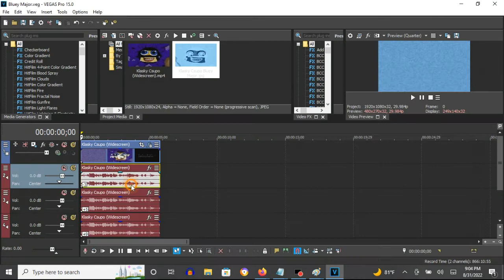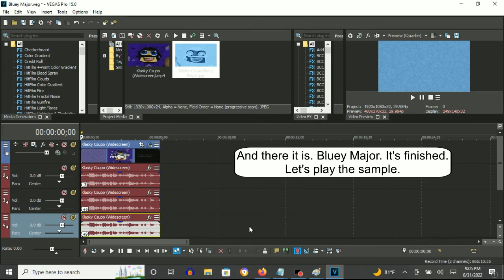How To Make Bluey Major On Vegas Pro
How To Make Bluey Major:

(VideoFX)

1st: Gradient Map - Bluey Major

0; R: 155, G:  218, B: 255, A: 255
1; R:  76, G:  127, B: 171, A: 255
2; R:   0, G:   40, B:  92, A: 255

(AudioFX)

Classic
A17, Dums, unpitched (minimum echo)

-3
+5
+9

Effect by CSVE352 Studios

An Audio Effect I'll Call "Bluey Major"

(RQ) How To Make Bluey Major